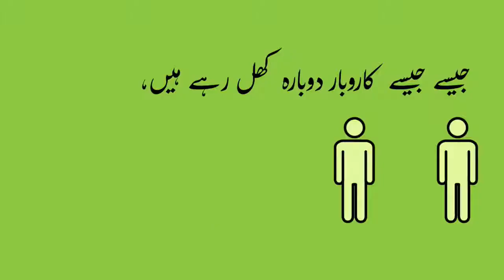House of Politics with Sammy Ijaz, Guest: Prabmeet Sarkaria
Associate Minister of Small Business and Red Tape Reduction